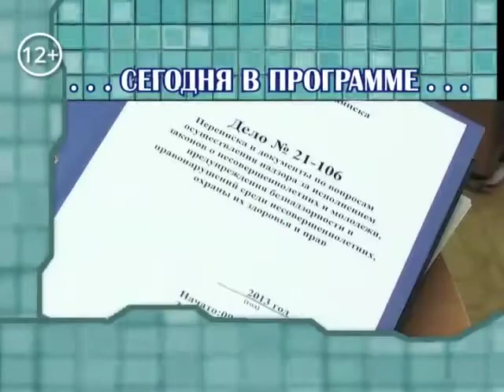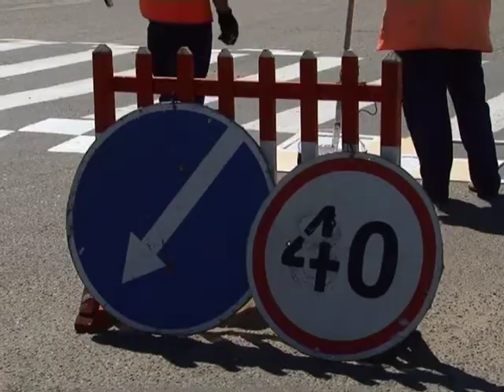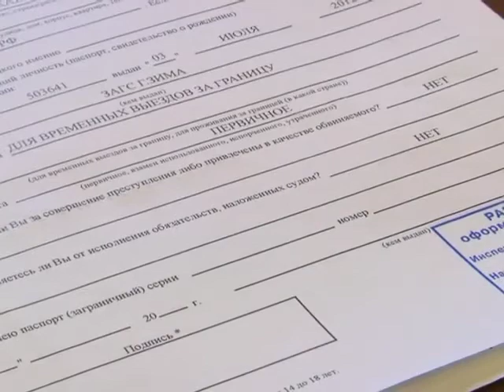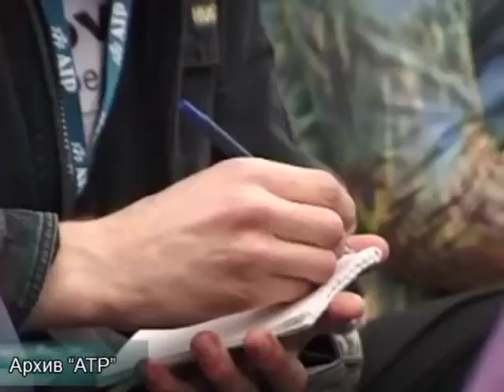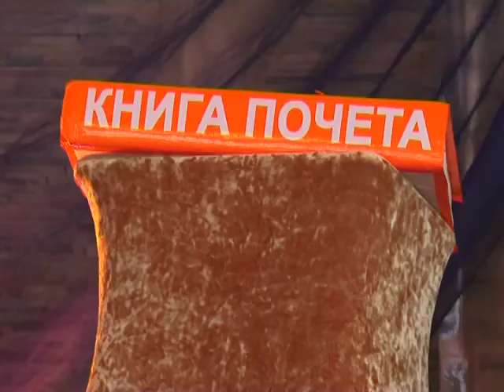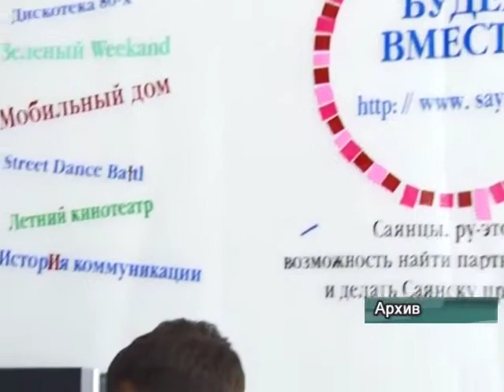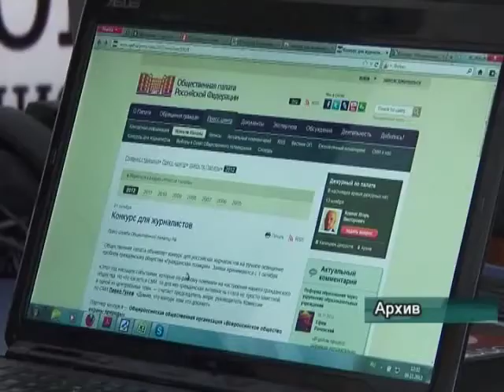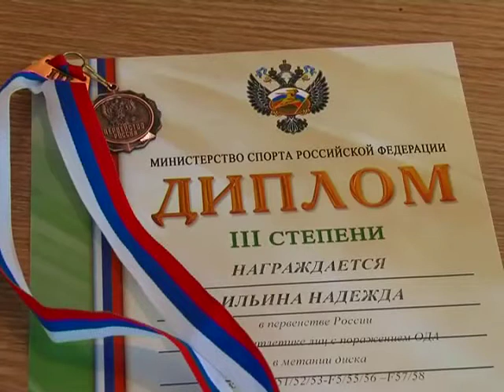"День за днём" от 03 июля 2013г.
Детские площадки демонтировать. Прокуратура подала иски на четыре детских сада.
Все лежачие полицейские теперь соответствуют ГОСТу. Повысится ли от этого безопасность движения?
Запись в молодёжную книгу почёта, фото на аллее звёзд и шоу мыльных пузырей. Молодёжь Саянска отметила свой праздник.
Парад невест, карапузьи бега, карнавал для малышей. Так Саянск отметит восьмое июля -- День любви, семьи и верности.